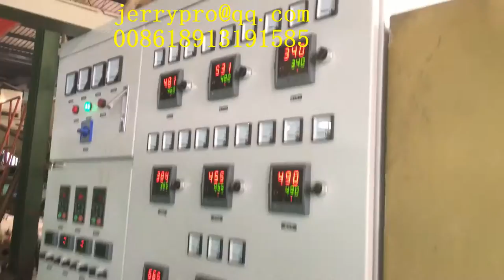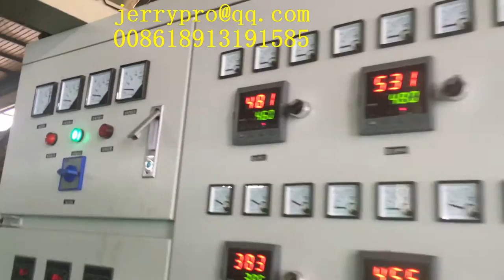Super saving energy enameling machine(only 250kw.h for 1 day)0.3-0.8mm